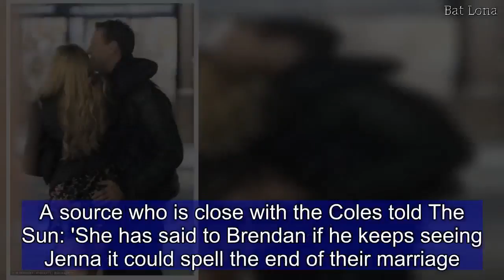Brendan Cole's wife 'threatens divorce'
He has been plagued by rumours of marital strain after pictures of him emerged getting very close with dancer Jenna Lee-James.And now it seems Brendan Cole has been told he has to change his ways after his wife Zoe reportedly advised him to stay away from the stunning blonde.A source who is close with the Coles told The Sun: 'She has said to Brendan if he keeps seeing Jenna it could spell the end of their marriage.'The pair of them both want to work on their marriage and she believes it's for the best.   Share this article   Share  'Jenna is still protesting her innocence but Brendan would rather not bring the whole situation back up at the moment and is sticking to the rules'.MailOnline has contacted representatives for Brendan and Jenna for comment.  Earlier this month, photographs showed the former Strictly Come Dancing star getting very cosy with 41-year-old dancer Jenna.An onlooker of the two at London's Ronnie Scott's nightclub said the two were holding hands, looking like a couple.The night out came after Brendan revealed he had put an end to his partying ways following the birth of his second son, his second child with Zoe with whom he also shares daughter daughter Aurelia, five.Brendan married model Zoe back in 2010, with the pair welcoming their first child, Aurelia, two years later. They had announced they were expecting another baby in September following a trip away to Mallorca, where the couple own a holiday home. According to The Sun, the former Strictly professional had been touring non-stop leading up to his wife's due date and had been documenting his late night outings with his fellow cast members on social media after their shows. Another source said the pair would talk about his struggles over missing his young family over drinks with Jenna.Both Brendan and Jenna's representatives have been approached by MailOnline for comment.Meanwhile, fans were shocked when it was announced Brendan had been sacked by hit BBC show Strictly Come Dancing after 13 years and 15 series on the show because of his 'fiery personality'.Insiders told MailOnline at the time: 'Fiery Brendan was sacked after 13 years and 15 series on the show for creating negative press and for his on-air outbursts.'But the television star showed his emotional side as he broke down in tears while discussing his sacking during an interview on Lorraine on rival channel ITV.